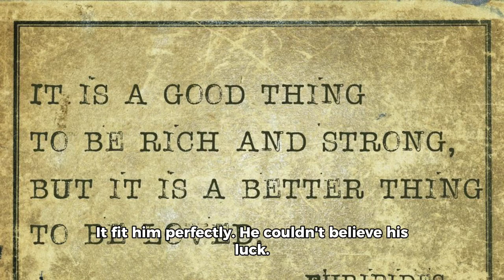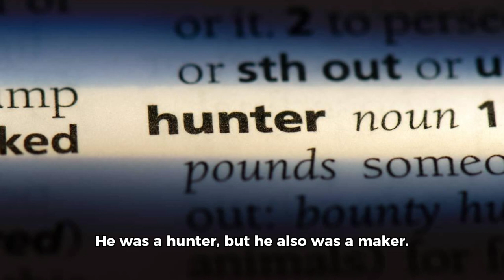Short story | In a jungle, a man hunted a cow ￼.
In a jungle, a man hunted a cow. Taking the leather, he began to make a jacket. Everything was simple. He cut, he sewed, he finished edges. But suddenly, he had an idea. He would make a collar too. Why not? It would look great on his new jacket.
And so, he continued to work. Making a collar for the cow. Folding buttons, adding zippers. Everything was going well. But he had another idea. He wanted to make straps too. Why not? It would look even better. He continued working, making straps for the cow leather jacket.
Making a belt, fixing the collar, making sure everything was in order. The man was happy. He had made a jacket for himself. A real one. Made from real cow leather. It fit him perfectly. He couldn't believe his luck. He had outsmarted the jungle and made something truly beautiful.
And so, the man wore his new jacket, feeling proud and comfortable. He knew that he had made something special. He was a hunter, but he also was a maker. He had outsmarted the jungle and turned it into a beautiful story. He knew that life was like that too. Sometimes, we need to have an idea, and then everything changes. Sometimes, we need to be brave, have a little bit of luck, and then everything becomes possible.